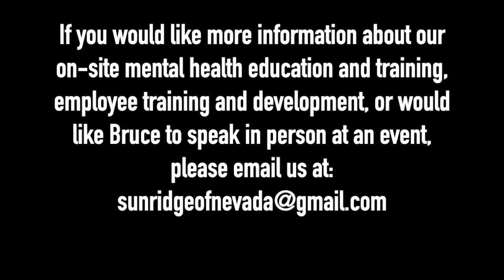THERAPIST BREAKS DOWN CAPITAL STEEZ SONG 'BLACK PETUNIA'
Licensed Clinical Social Worker Bruce Mufson breaks down Capital Steez song 'Black Petunia'.

Dash - XrQFb8sE6DgYLFXVrxSgD4pjXADjyY7fMm